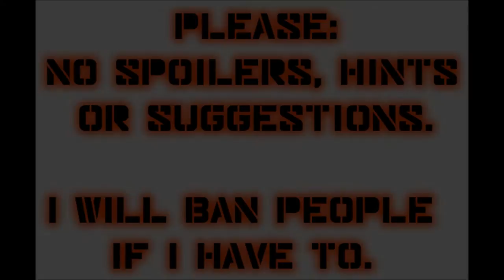Let's Play Mass Effect 2 (Blind), Part 42: Collector Chaos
(Part 4 of 6) We fight many of these nasty guys, plus some mutated husks. We do find a human being, as well.